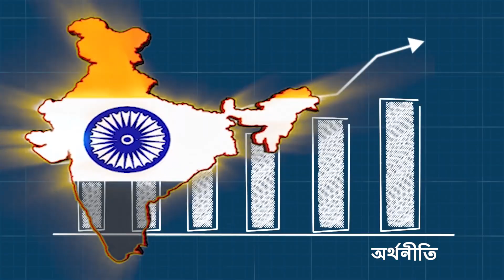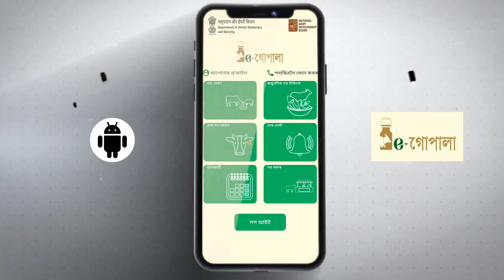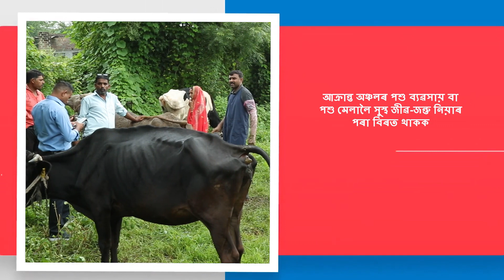Lumpy Skin Disease Awareness film in Assamese